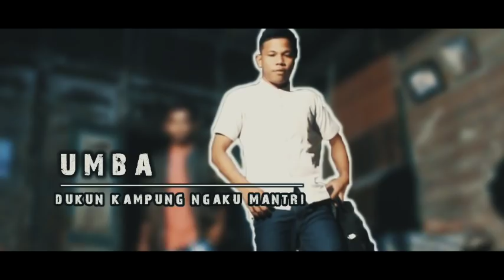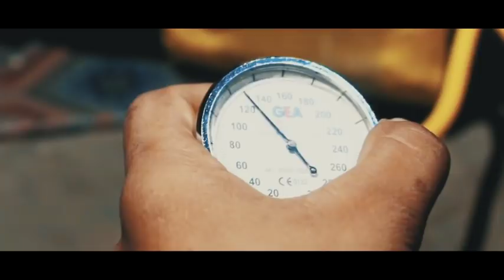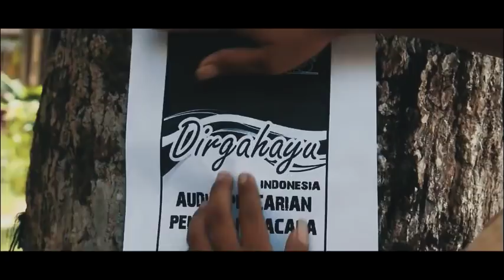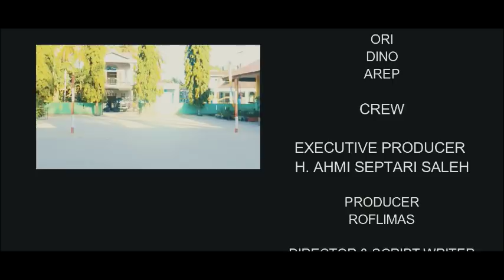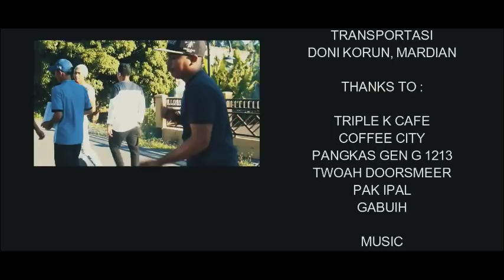DUA PUSAKA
Sebuah film karya pemuda pemudi pujud yg bernaung di bawah pujud creative community

Executive producer
H. Ahimi Septari Saleh

Line producer
Roflimas

Director
Dasrian syahputra

Graphic designer
Eri geng
Eman

Yance
Tessy
Pak inar
Awang jaka
Masriyaldi
Dodo heriansyah
Taufiq alimuda
Adi polibet
Riwaldi
Beni kiler
Biren
Mardian
Doni korun
Salman
Ori
Dino
Arep
Agus pero

Host
Rio sahera
Khoirul parut